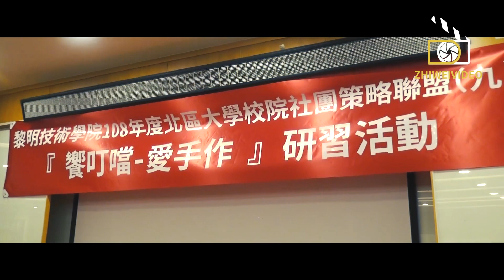【活動紀錄】黎明技術學院十二校學生會聯誼_饗叮噹-愛手作